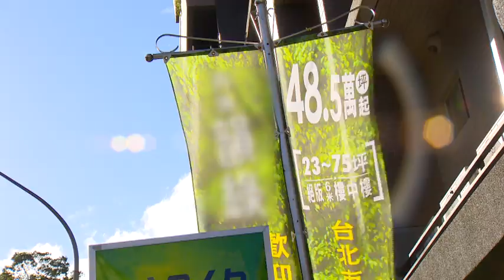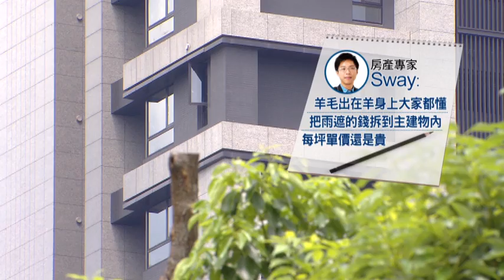買這種房是笨蛋! Sway:當心"高雨遮"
想買房子聽到低單價、低公設，或許都會眼睛為之一亮，但有房產專家提醒，如果買了"高雨遮"的房子就是笨蛋。因為雨遮功能就只有擋雨，也沒辦法走出去，但價格卻跟室內一起算，只是從2018年開始，新成屋雨遮屋簷不登記不計價，民眾擔心建商會巧立名目轉嫁成本，但學者認為，景氣這麼差，建商應該不致於提高價格影響銷售！